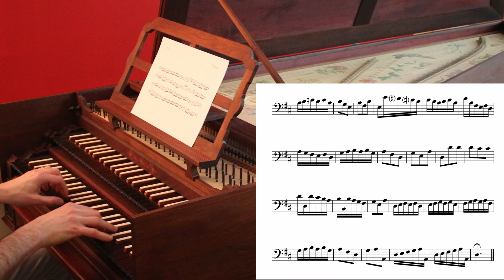PARTIMENTO: Fenaroli IV/13 (Gj1343)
One possible realisation of partimento 13 in D major (Gj 1343) from book 4 by maestro Fedele Fenaroli (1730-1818).